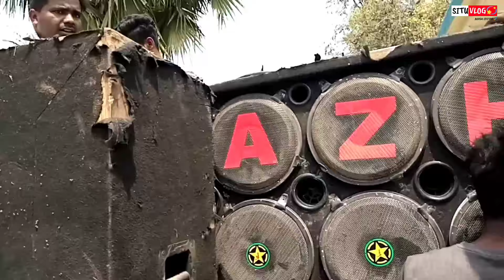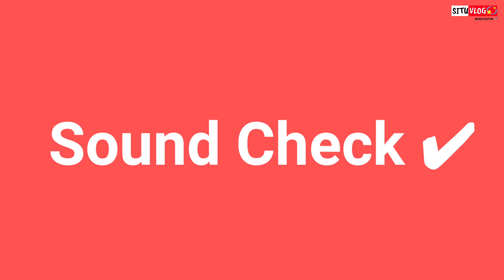সাউন্ড সেটআপ - মল্লার পুর পাশে - সরস্বতী ঠাকুর বিসর্জন || কি করে সাউন্ড সেটআপ চাপাচ্ছে দেখুন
রাজমিস্ত্রি | rajmistri comedy video | Bongluchcha video | bonglucha | Bl